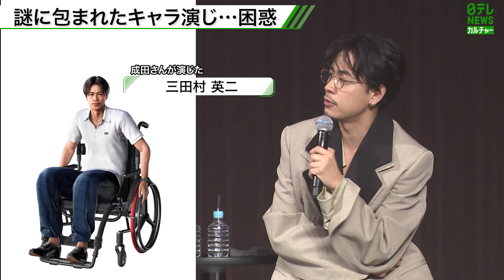成田凌、『龍が如く』ファンで出演依頼に即答も… イベントに「呼んでほしくなかった」ワケ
俳優の成田凌さん（30）が17日、ゲームのキャラクターを演じた『龍が如く8』の完成披露会に登場。演じたキャラクターについて語ると、困惑する一幕となりました。